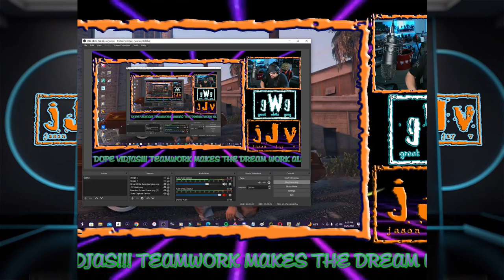RIP Terry Funk & Bray Wyatt